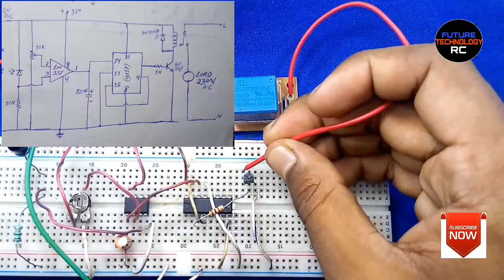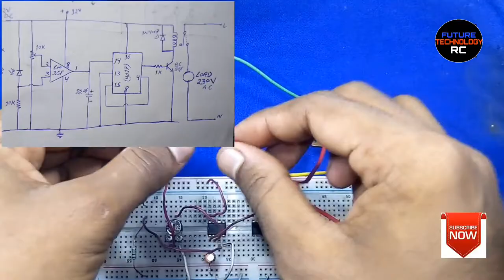DIY | 220v Simple Remot control switch to control any types of home appliances RC Invention